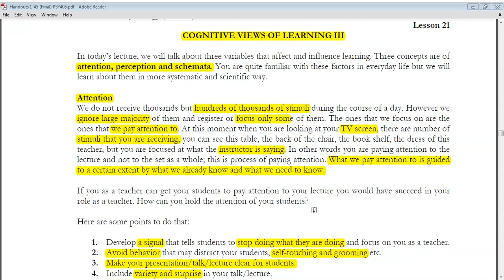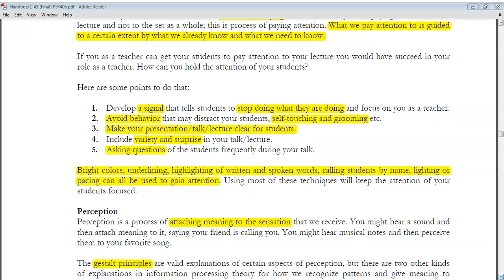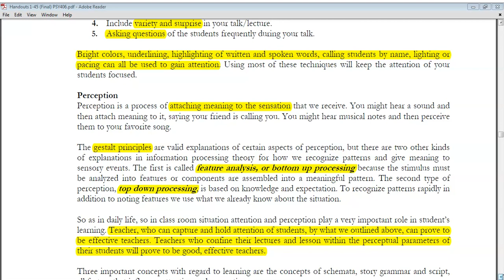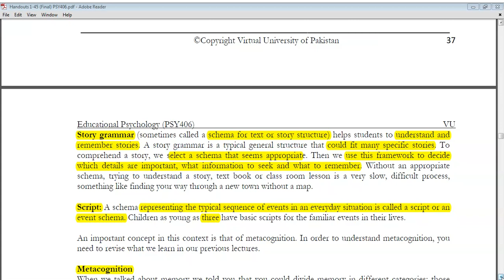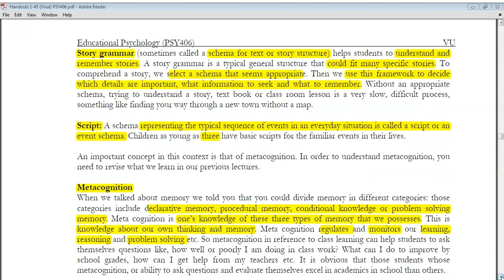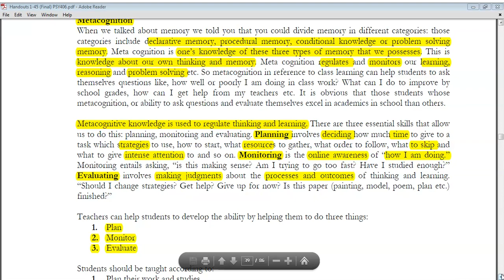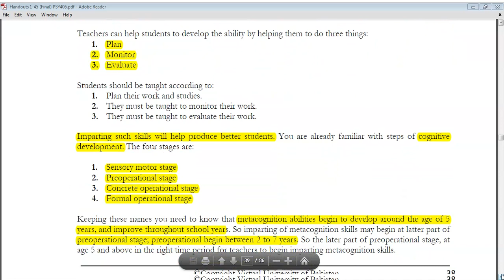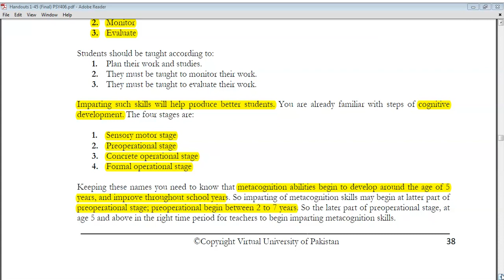psy 406 lesson 21 | Cognitive Views of Learning 3 | Schemeta| Attention | preception